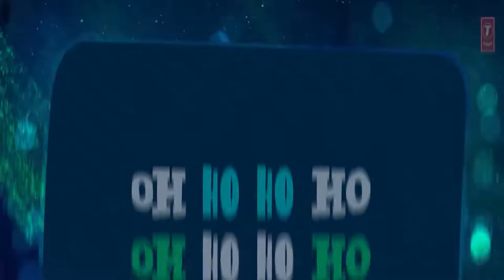Hans paradise garden